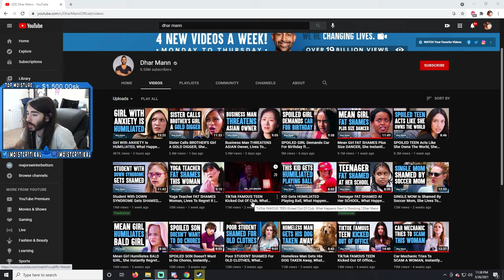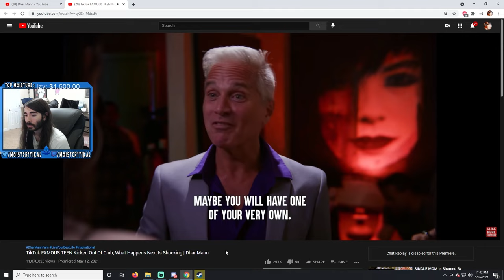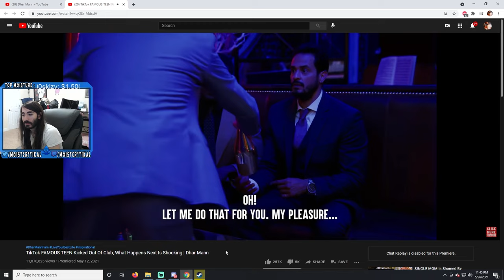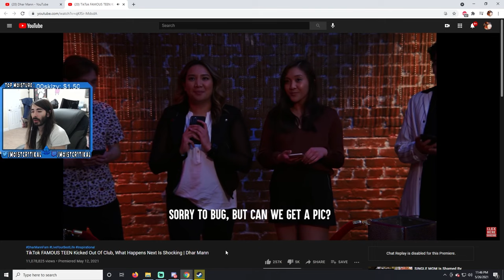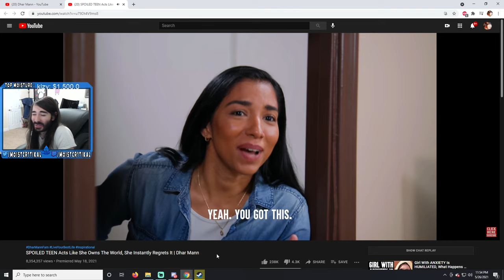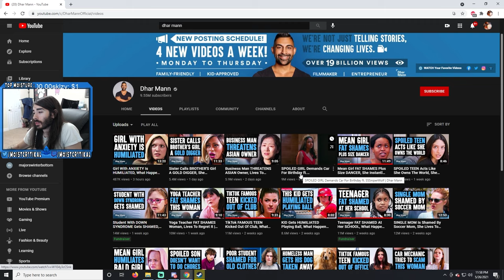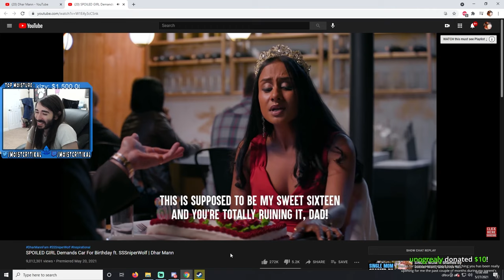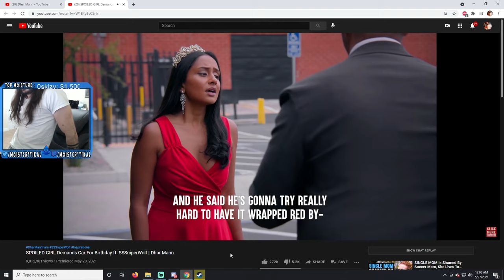Mom Raises A Child and Regrets It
This is the greatest baseball lesson of All Time